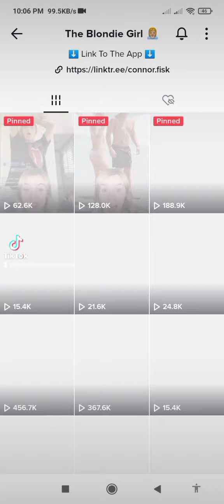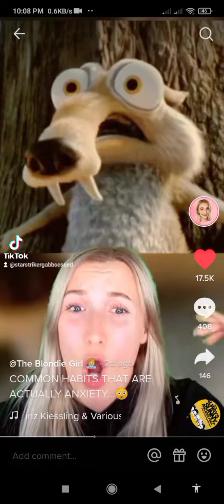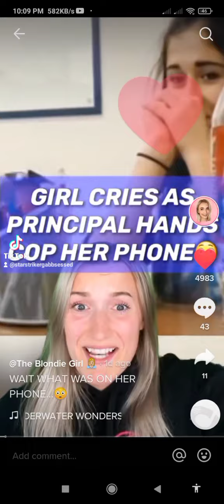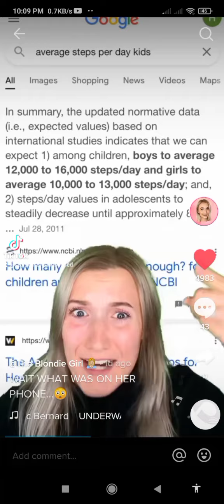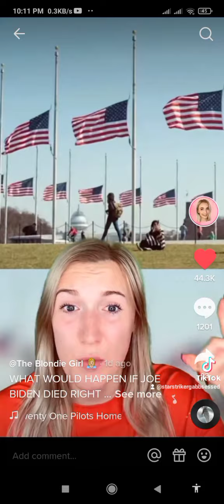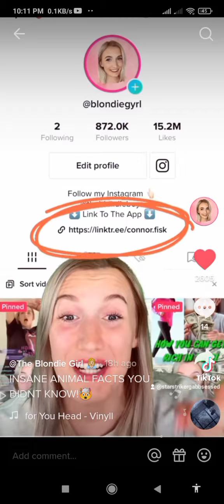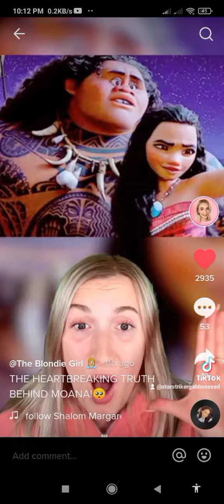Watching 👀🥰 My Favorite 😍 Tiktokers Videos 🎥 Pt.22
Watching 👀🥰 My Favorite 😍 Tiktokers Videos 🎥 Pt.22 Watching MyFavorite Tiktokers Videos tiktok followme starstrikergepm gabbieeneverlies #💚✨loveyouall✨💚